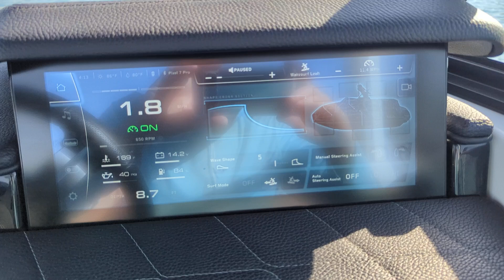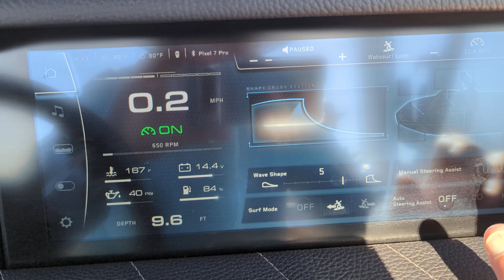Thruster fail 9-20-24 #2